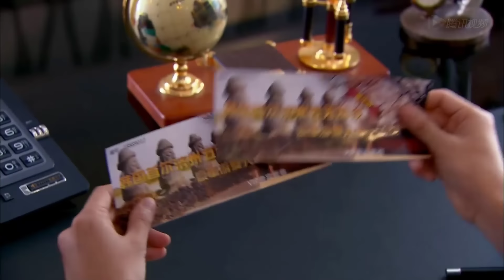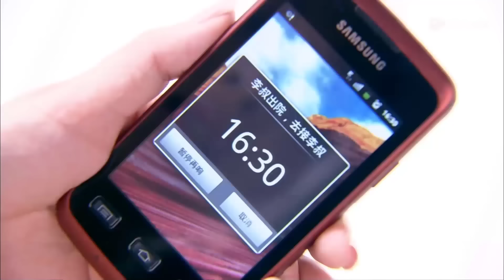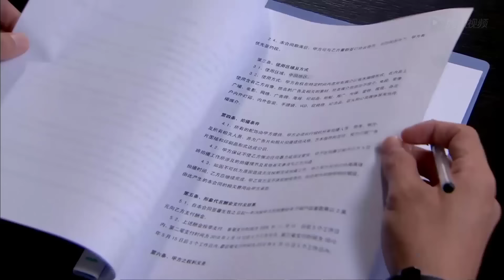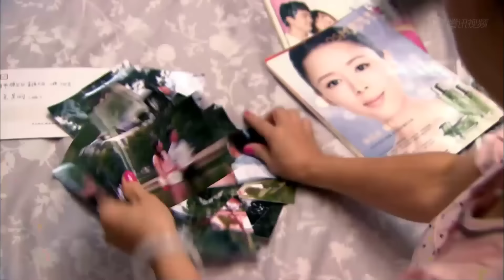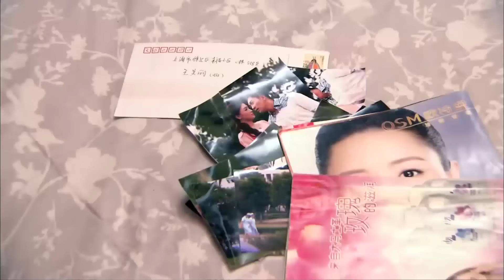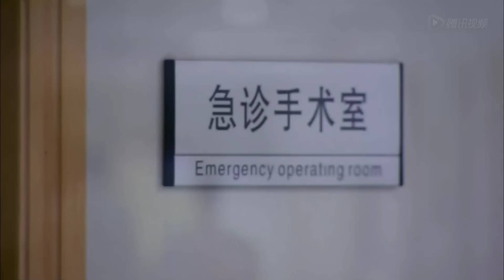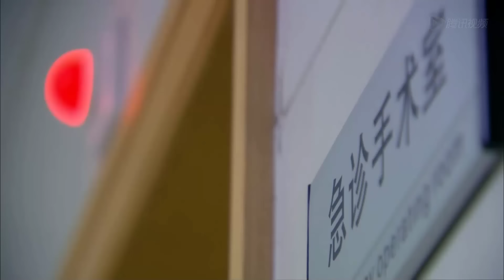VỢ YÊU CỦA TỔNG TÀI - Tập 12 | Phim Bộ Ngôn Tình Lãng Mạn Siêu Hay | SENTV VietNam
✤ Đạo diễn: Lại Thủy Thanh
✤ Diễn viên: Tô Hữu Bằng, Tần Lam
✤ VỢ YÊU CỦA TỔNG TÀI kể về Lục Tây Nặc (Tô Hữu Bằng) - một anh chàng đẹp trai tài năng giàu có điển hình - nhưng lại không thích kết hôn, còn là một anh chàng độc mồm độc miệng. Nữ nhân viên văn phòng Lưu Lâm (Tần Lam) nội tâm mềm yếu, nhưng bề ngoài lại cũng khá đanh đá, đã qua tuổi 30 nhưng vẫn không tìm được đối tượng phù hợp kết hôn nên đối với chuyện hôn nhân không còn mong đợi gì nhiều. Cặp đôi nam nữ ấy gặp gỡ nhau nảy sinh vô số lửa điện.